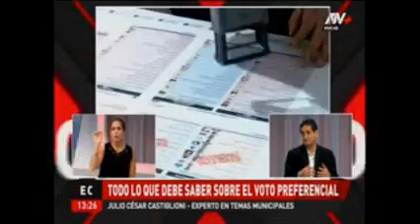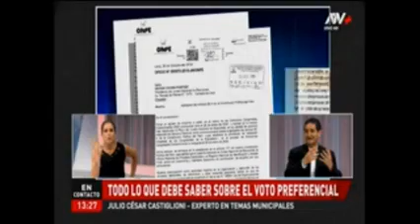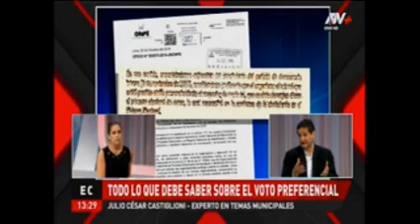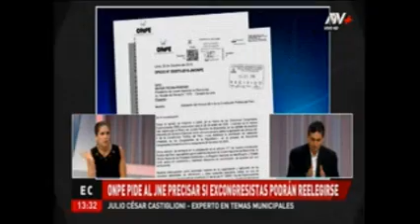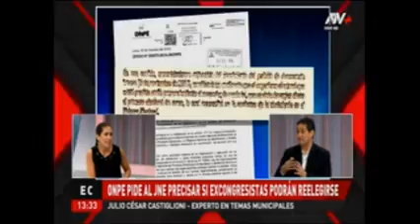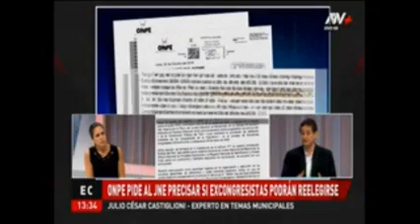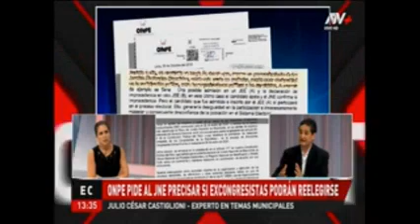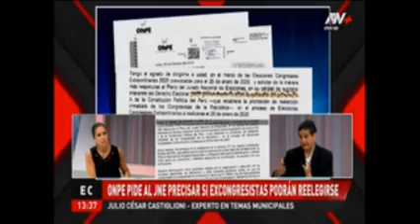El voto preferencial